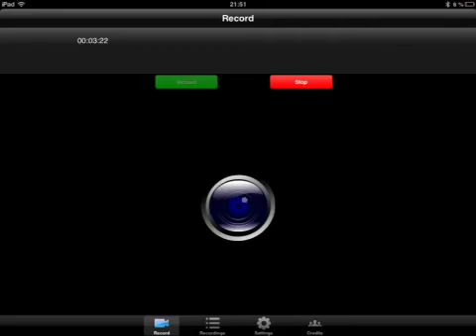Minecraft-exemple maison 20x20